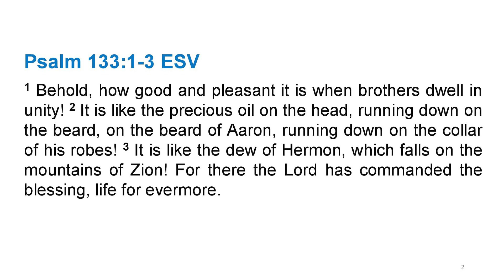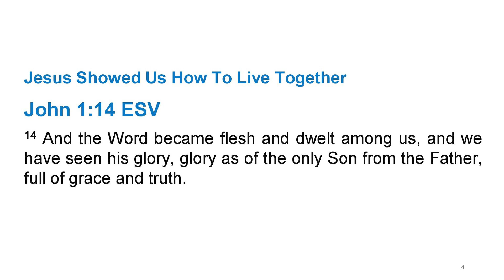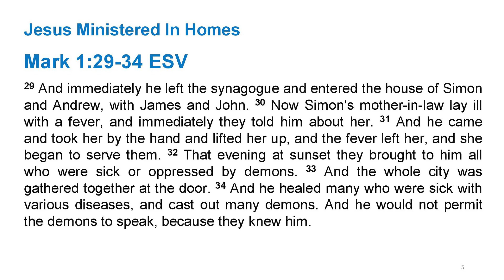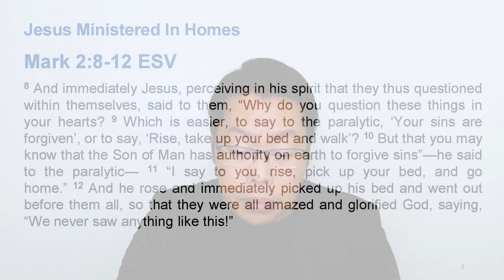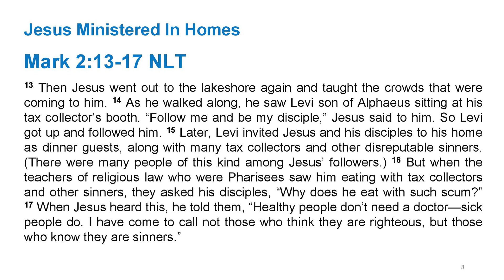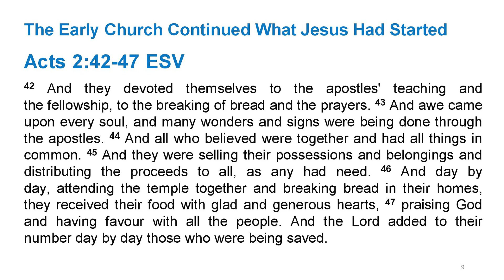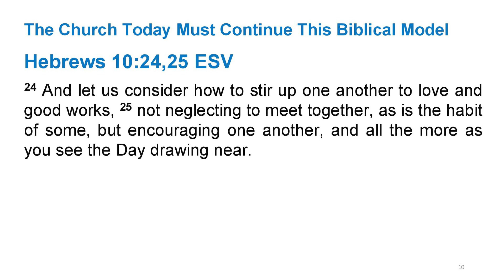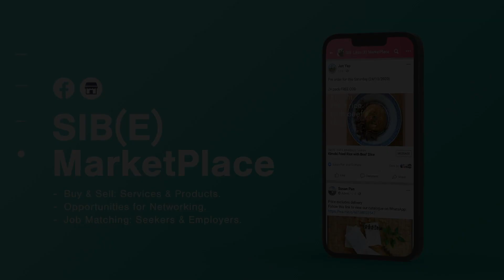Ps. Horng Yuan Saw - Cell Group Ministry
Hey Church, join us for Sunday Home Church with Ps. Horng Yuan Saw. We believe the 'church' is wherever we are because Jesus is in the midst of His believers. Please do make full use of the time of worship, discussion and prayer with your family.

Topic: Cell Group Ministry
Speaker: Ps. Horng Yuan Saw
Worship: Christine Majimbun
Date: 27 March 2022 / SUN / 10AM